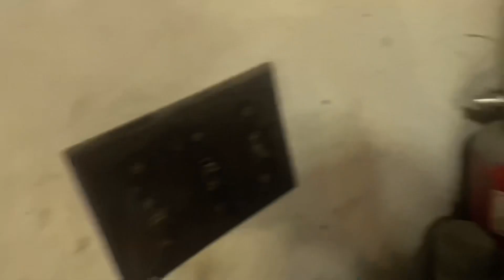Sears garden tractor down , lift leaver broke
Red neck fix, welded new piece in place